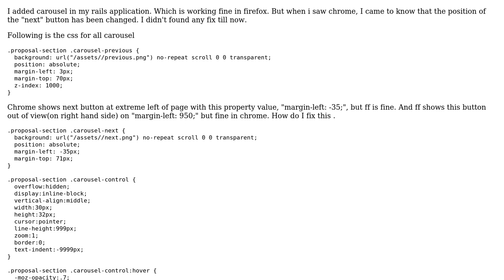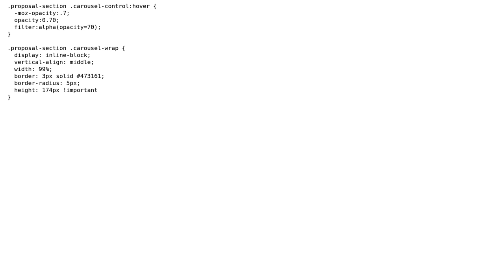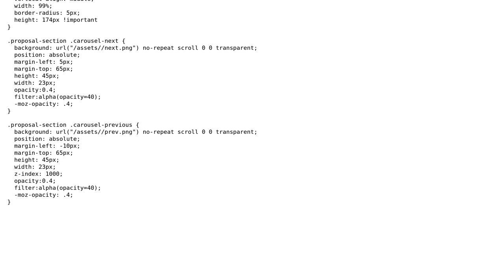Carousel button positioning error chrome and firefox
With thanks & praise to God, and with thanks to the many people who have made this project possible! | Content (except music & images) licensed under CC BY-SA | Music | Images & others | With thanks to user RAJ user Nishutosh Sharma and the Stack Exchange Network Trademarks are property of their respective owners. You are responsible for your own actions.